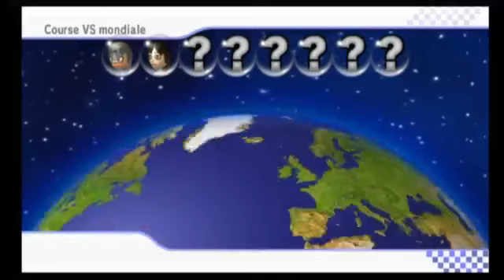[MKWII] Session live du 08 12 2013 by CSniper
Une petite video pour vous faire patienter! J'ai dû changer de PC, tout réinstaller mes logiciels et réglages! pas de commentary pour l'instant , mais un peu de patience , juste le temps que je trouve mes marques avec le nouveau système d'exploitation de Windows! bientôt une video filmée avec mon HDPVR! Lien de ma chaine de live